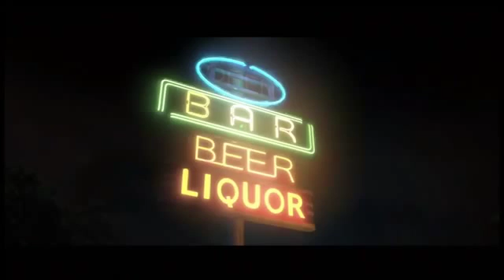Beyond Two Souls Pt 15